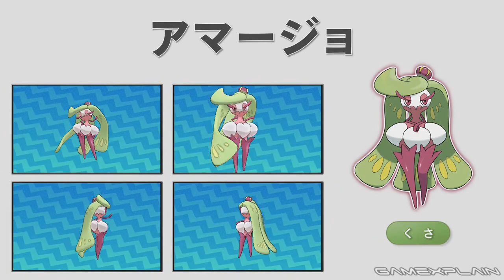Pokémon Sun & Moon Discussion - Meet Silvally Trailer w/ TeamFourStar's Corinne Sudberg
We're joined by TeamFourStar's resident PokéFan, Corinne "Megami33" Sudberg to talk about the latest Pokémon Sun & Moon Trailer! We give our thoughts on the newly revealed Evolutions, the new Trial Captain & Kahuna, and even a little about the Sun & Moon anime. All this and more in our latest Pokémon discussion!